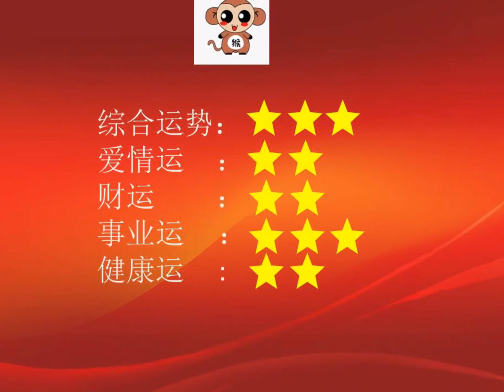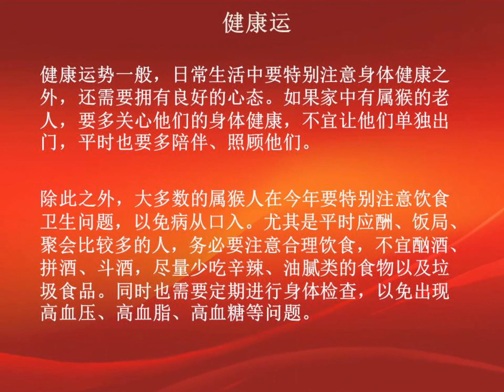2020年 属猴运程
想知道更多有关运程的资讯，请点击以下的视频。谢谢~